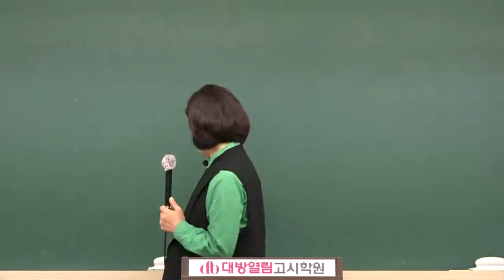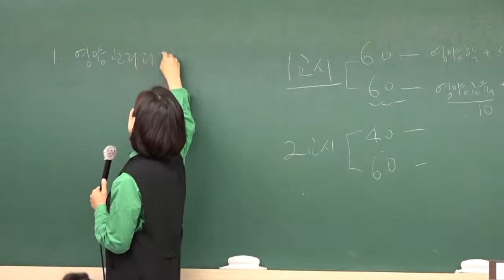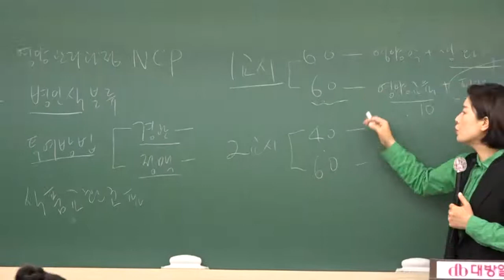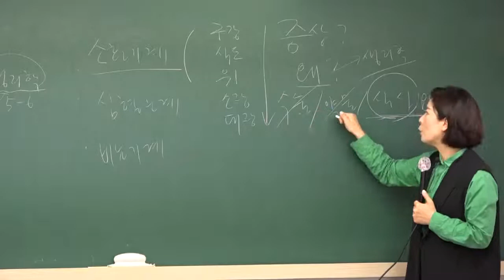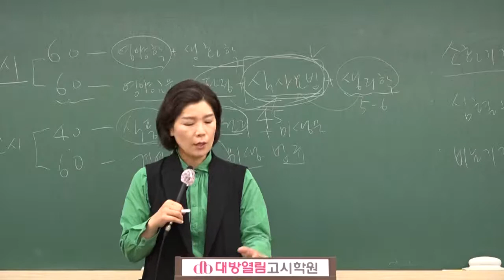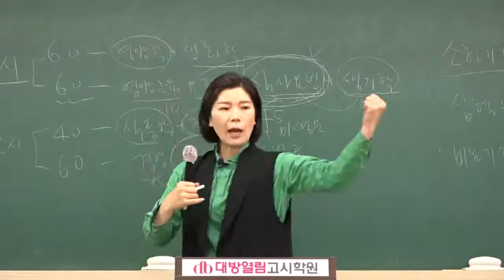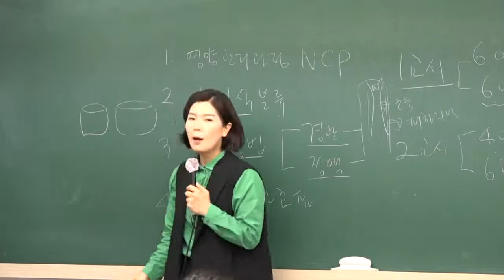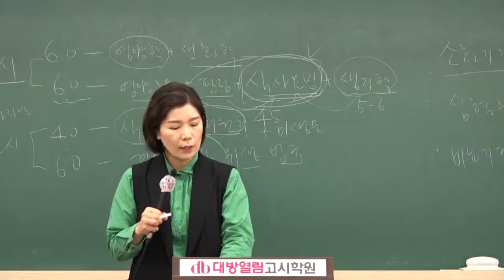제 45회 영양사 국가고시 대비 합격특강 & 최종 모의고사반 안내! 샘플강의 보기 [이경연-식사요법]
제45회 영양사 국가고시 대비 모의고사반 개강 안내